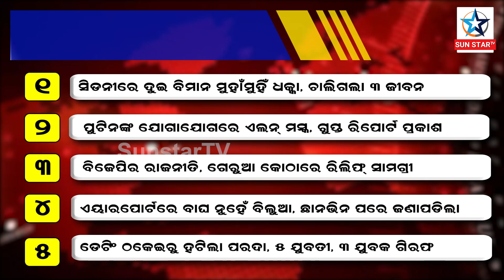NEWS HEADLINES...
ପ୍ରତି ଘଣ୍ଟାର ଗୁରୁତ୍ବପୂର୍ଣ୍ଣ ଖବର ଉପରେ ନଜର ପକାନ୍ତୁ ।